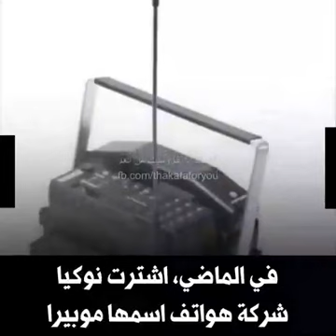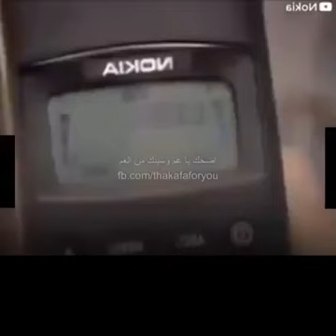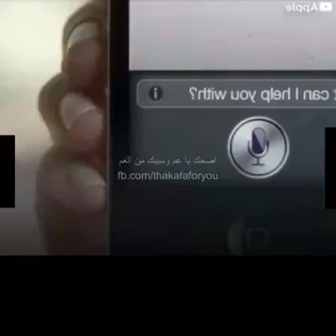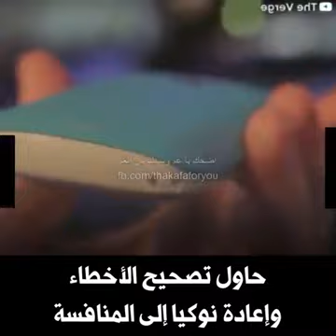هكذا تم سحب البُساط من تحت أقدام العملاق نوكيا